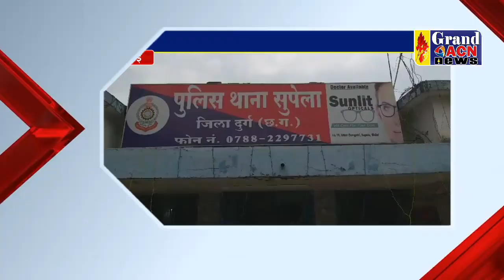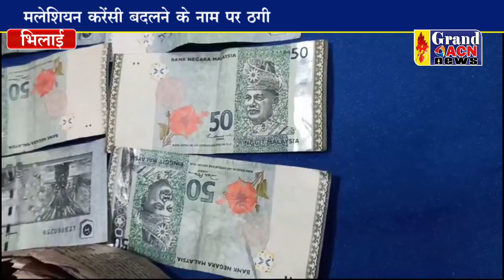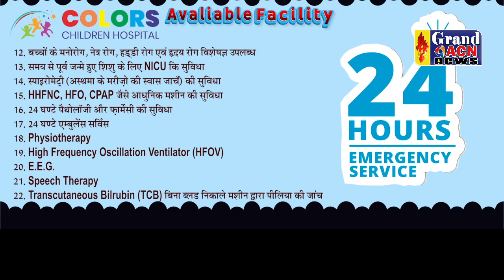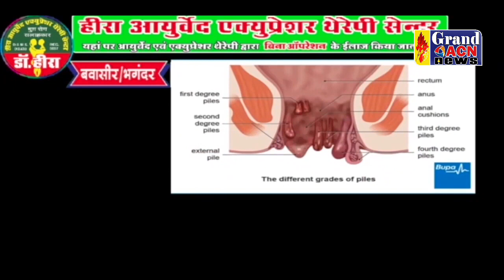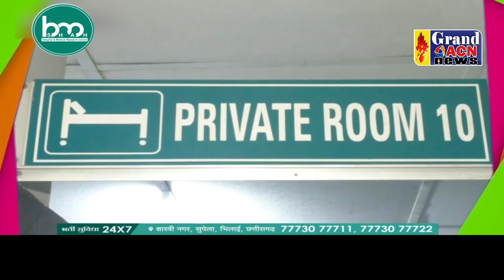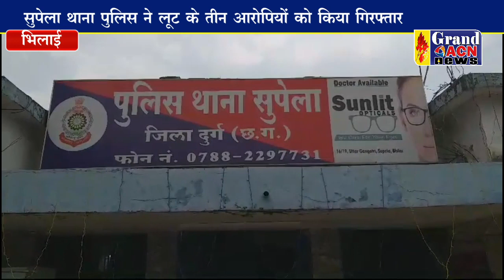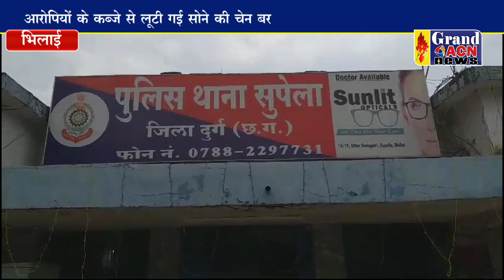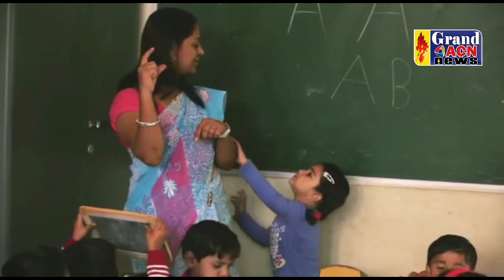News 06 OCTOBER 2023 GRAND ACN NEWS BHILAI DURG